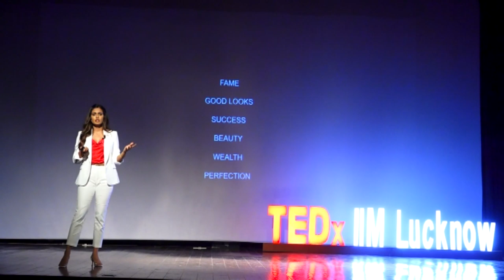Finding Balance | Noyonita Lodh | TEDxIIMLucknow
Noyonita Lodh, graduate from St.Joseph's College of Commerce, Bangalore with a degree in business management and the last Indian candidate to represent India at Miss Universe 2014 held at Doral, Florida, USA, shared her strong and powerful thoughts on "What makes life worth living?" and the importance of finding balance in highs and lows of life. She inspired the audience by her thoughtful insights about how pursuing perfection is flawed and one should promote body positivity, self confidence, personality building and self acceptance Noyonita Lodh is an Indian model and beauty pageant winner who
was crowned Miss India Universe for the year 2014. She also
represented India at Miss Universe 2014 in Doral, Florida (United
States) on 25 January 2015 and was placed in top 15. This talk was given at a TEDx event using the TED conference format but independently organized by a local community.